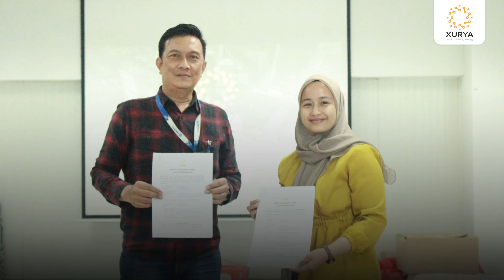Pionir Skema Sewa Panel Surya Tanpa Biaya Awal, Xurya Telah Membangun Lebih dari 100 MW PLTS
Xurya Capai 100 MW PLTS di Ulang Tahun yang ke-6!

Xurya, perusahaan pionir skema sewa Pembangkit Listrik Tenaga Surya (PLTS) tanpa biaya awal, berhasil membangun lebih dari 100 MW PLTS di hampir 200 proyek di seluruh Indonesia. Lebih dari 100 perusahaan kini mulai menggunakan energi surya, mendukung pengurangan emisi karbon.

Pencapaian ini menjadi simbol perubahan menuju masa depan berkelanjutan serta menjadi bukti nyata bahwa Indonesia memiliki kapasitas untuk memimpin transisi energi bersih di negeri sendiri.

Terima kasih untuk semua mitra dan tim Xurya! Bersama, kita wujudkan masa depan yang berkelanjutan.

Xurya, Revolutionizing Energy!